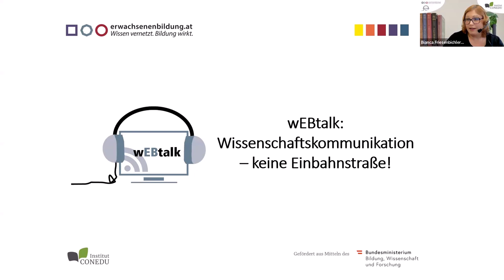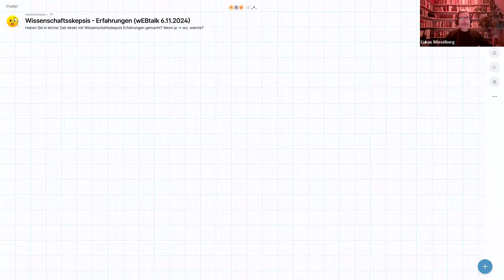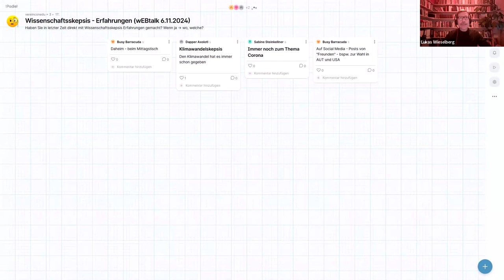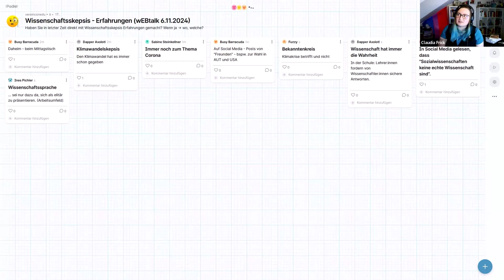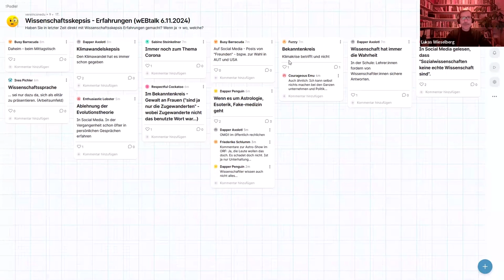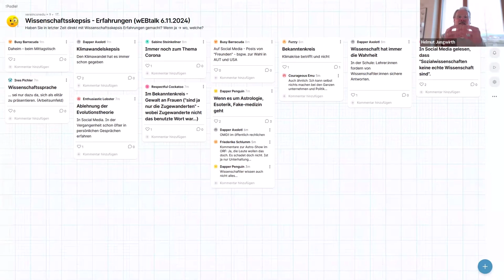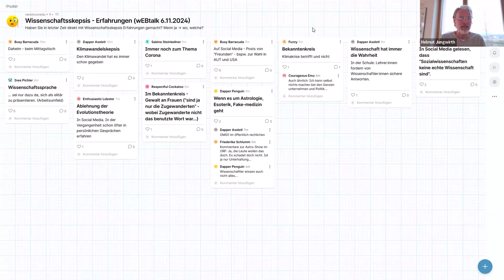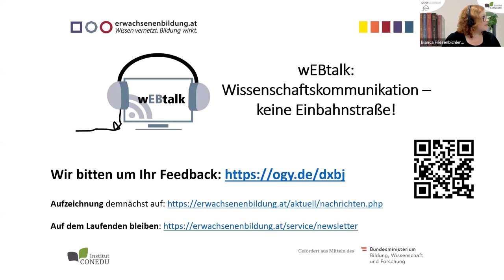wEBtalk: Wissenschaftskommunikation - keine Einbahnstraße!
Moderation: Lukas Wieselberg (ORF Science)
Diskutant*innen: Claudia Frick (TH Köln), Helmut Jungwirth (Science Busters)
Gastgeber: CONEDU/erwachsenenbildung.at